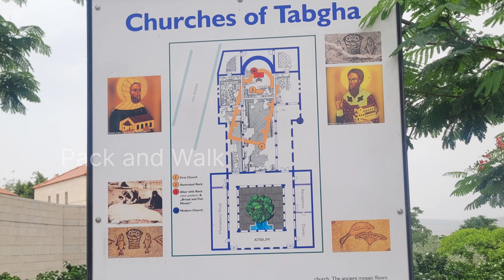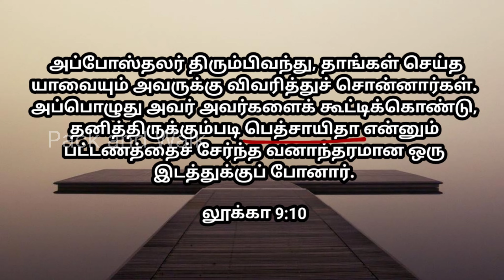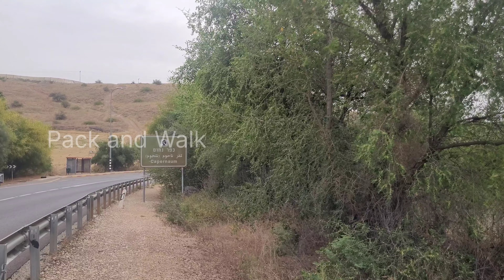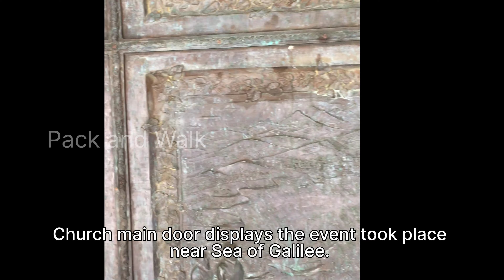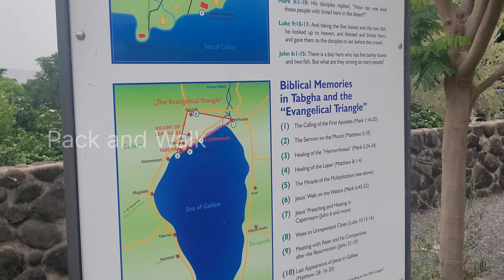இயேசு 2 மீன் 5 அப்பம் வைத்து 5000 பேருக்கு உணவளித்த இடம்? Church of Multiplication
This video is about the Church of Multiplication located at Tabgha.
This place is traditionally believed to be the site where Jesus fed 5000 people with two fish and 5 loaves.
The present church is built over the foundation of 4th century Byzantine church.
Beneath the altar is the rock on which it is believed Jesus placed the loaves and fish.
Though many don't believe this site to be the place where Jesus fed 5000.
According to the scripture Mark 6:45 & Luke 9:10, it is believed that this event/miracle took place at Bethsaida.